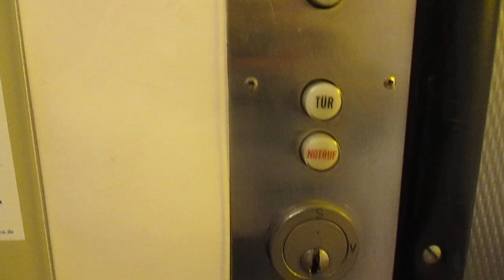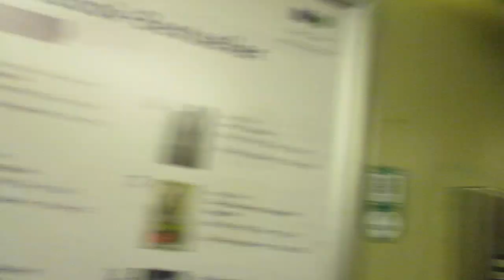Hildesheim, Thalia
Hersteller / Brand: Haushahn
Baujahr / Year of Construction: 1973
Tragfähigkeit / Capacity: 5 Pers.
Etagen / Floors: 9 (U, EX, E, 1-6)

Bei der Anzahl der Etagen bin ich mir nicht 100 % sicher, es könnten evtl. auch nur acht sein, wenn EX mit E auf gleicher Höhe liegt und sich dort beide Türen öffnen. Leider waren nur Fahrten zwischen Erdgeschoss und erstem Stock möglich; eine Fahrt bis in die sechste Etage wäre perfekt gewesen.

I´m not totally sure about the number of floors; perhaps it´s only eight floors when EX and E are the same floor and both doors are opening there. Unfortunately only rides between E (ground floor) and first floor were possible; a ride up to the sixth floor would have been perfect.